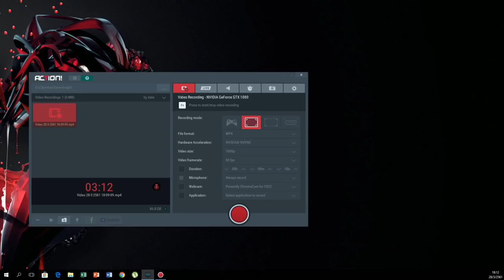Seven Knights Arena ep.15 ทีมบล็อค 4/5 เป้า ถล่มอารีน่า !!!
ในตอนนี้อารีน่าก็มีความหลากหลายมากขึ้นในระดับนึงเเล้วมีทั้งทีมถึกเเละทีมสปีด  ในตอนนี้จะมาเช็คกันดูว่าทีมถึงนั้นสามารถไปได้ถึงในระดับไหนกัน อิอิ

คลิปเสริม

Seven Knights จัดทีมตีมังกร LV15 ใน 3.10นาที !! ใครๆก็ทำได้

Seven Knights รีวิว อาริส ลงบอสไฮดร้า รอบนี้บอกเลย EZ ม้วกๆ

Seven Knights รีวิว อาริส ลงบอสวัว พึบพับๆโดดสับโดดยิงกันไม่ทันเลยทีเดียว อิอิ

Seven Knights รีวิว อาริส ลงบอสมังกรขาว!! เห็นเเล้วปวดหัวเลย อิอิ

Seven Knights รีวิว ราเชลรีเมค ลงบอสรัชทายาททมิฬ !! เกราะเเทบเป็น 0 เลยทีเดียว